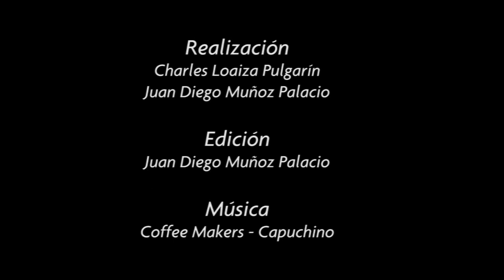Instituto San Carlos Video Promocional 2014